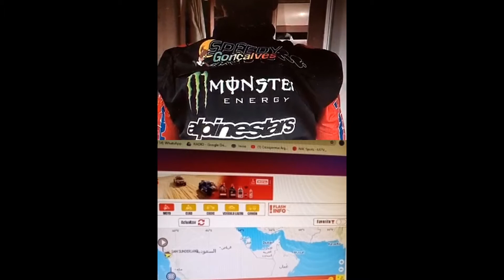Fuel Universe 143 - Última etapa del Dakar 2021 con Néstor Gutiérrez de Crossprensa - Bloque 2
Previó a la largada de ultima etapa del Rally Dakar 2021 Gato Barbery y Nestor Gutierrez de Crossprensa analizan las opciones de los aspirantes al titulo.